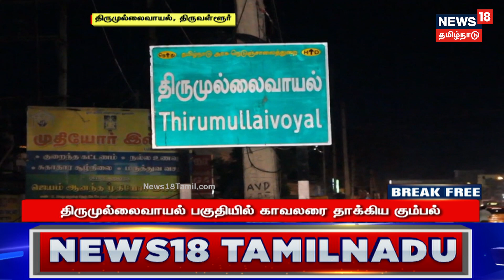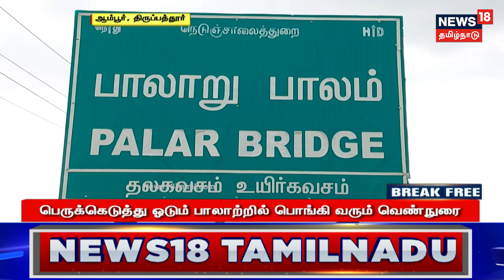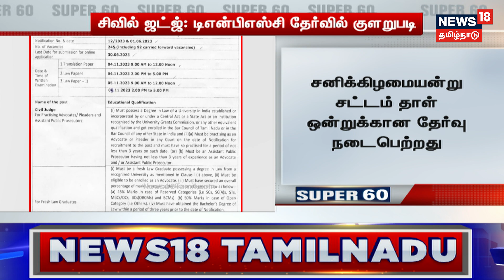ஒட்டுமொத்த இந்தியாவும்.. பாஜகவிற்கு ரெய்டு விடப்போகிறது உதயநிதி ஸ்டாலின் அதிரடி பேச்சு | DMK vs BJP